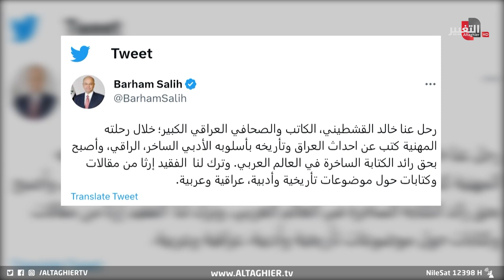العراق يفجع برحيل برنارد شو العرب | تقرير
العراق يفجع برحيل برنارد شو العرب

موقع قناة التغيير الفضائية  الالكتروني